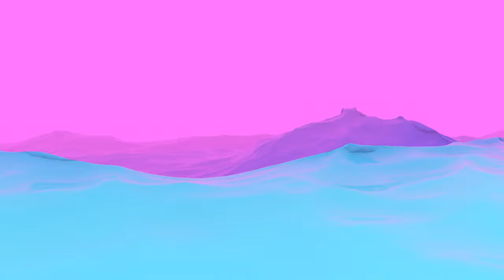waves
something I made at some point but it featured that black line which sucks because render time was something around 7 hours and I deleted the file since then. Would have looked very nice otherwise.